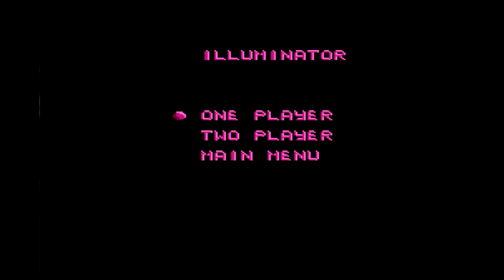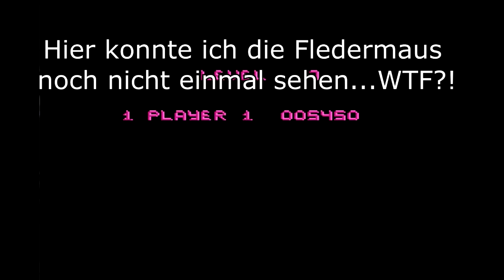Action 52 Review Teil 2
Aller Anfang is schwer...